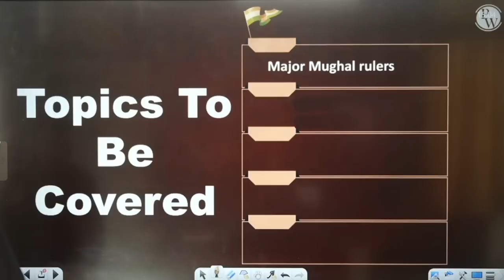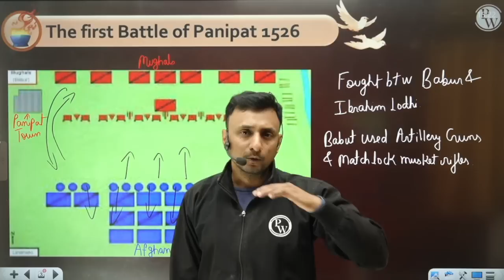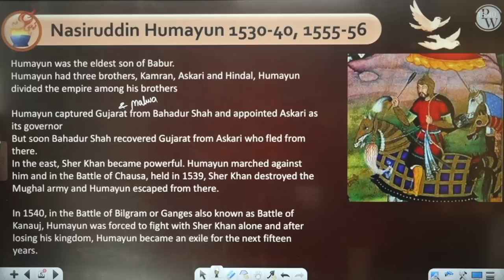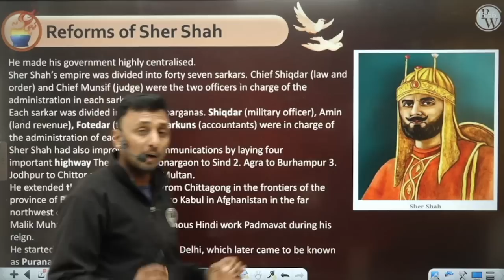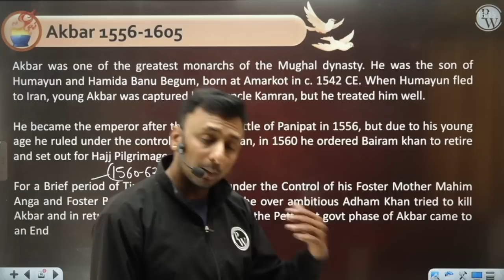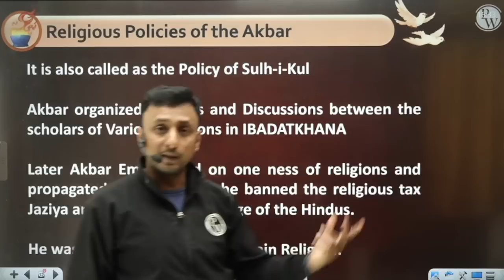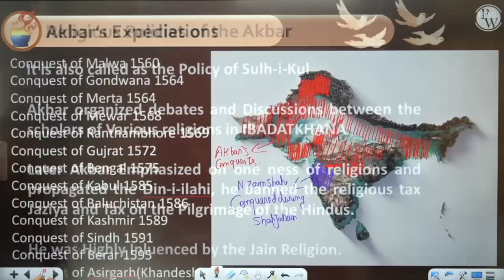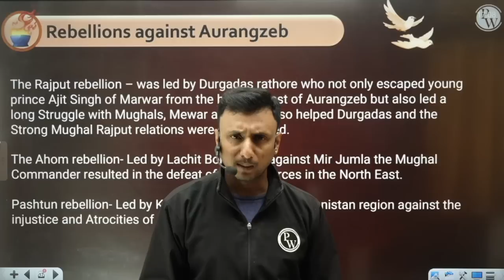History 12 : Mughals Empire (Rise and Fall) || CDS -1 2023